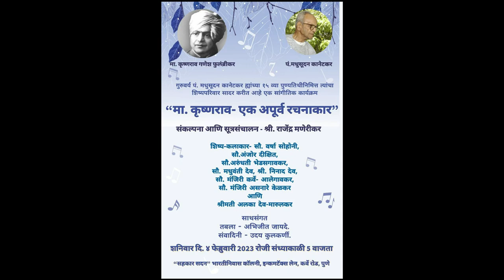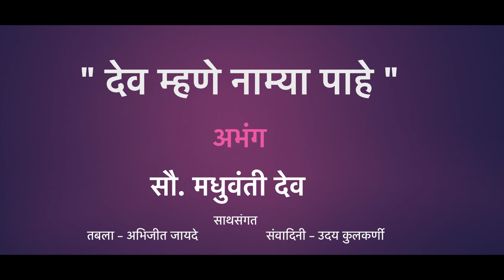Madhuwanti Deo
Madhuwanti Prafulla Deo

A vocalist of Jaypur Gharana

Disciple of Late Pdt.Rajabhau Deo, Vidushi Alka Deo Marulkar,
Late Pdt. Madhusudan Kanetkar,
Vidushi Kumudini Katdare,
Pdt Arunji Kulkarni and Gaanasaraswati Kishoritai Amonkar.

Performance at Pune on 4th Februvary 2023 on 15th death anniversary of Pdt Madhusudan Kanetkar.

" मा.कृष्णराव- एक अपूर्व रचनाकार"

Abhang by Sant Namdev composed by Master Krishnarao Phulambrikar.

Accompanied by
Abhijeet Jayde on Tabla and
Uday Kulkarni on harmonium